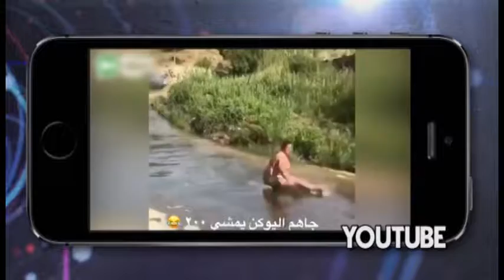F5 : Youtube 02/10/2017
O quaro F% dessa semana vai mostrar para você um pouco da história e as funcionalidades da maior rede social de vídeos do mundo ,o Youtube.